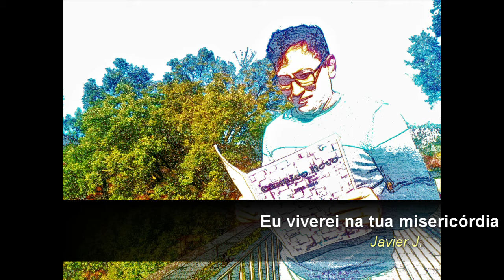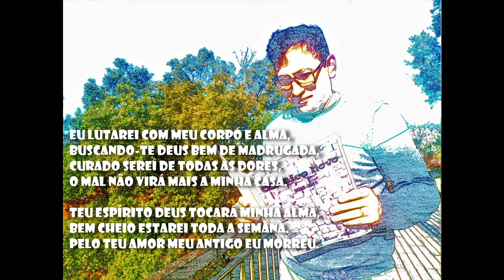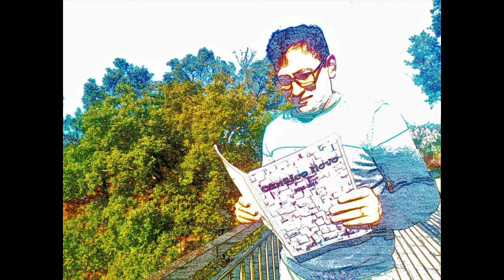Eu viverei na tua misericórdia - Javier J.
Este projeto nasceu do desejo de ajudar novos compositores a publicar suas composições e deste modo motivá-los a continuar a compôr.
No ano letivo de 2014/2015, em sala de aula, propôs-se para a turma o desafio de fazer uma composição original. Para minha surpresa três alunas (Ana Carolina, Valiska e Agar) já tinham ideias para canções originais, logo toda a turma já cantava.
Juntamos as três ideias e daí nasceu a canção: “Eu não sei”.
No ano letivo seguinte veio a existir a segunda canção “como não posso esquecer”. Nasceu em sala de aula também fruto do mesmo desafio. Três alunos contribuíram de forma marcante (Pedro, Jessica e João), mas todos participaram. Leander, um aluno recém-chegado trouxe uma canção original “Conheci um Deus”. O Pedro, o Joshu e a Jessica trouxeram uma composição original do Diogo e do Daniel: “Jireh”.
Na aula de Formação Musical, os alunos foram desafiados a compôr canções originais. Deste desafio nasceram 4 novas canções: “Deus de toda criação”(Maria), “Porque aqui estas”(Cristina Torres juntamente com o seu marido Ricardo), “Obrigado Deus”(Cristina e Lucas), e “Eu confio em ti”(Sílvia). Temos também o resultado do trabalho do Professor Samuel com a sua turma de Ensemble “Refúgio”.
Nosso muito obrigado a todos os alunos, músicos e amigos que muito contribuíram para que estas canções nascessem e crescessem.